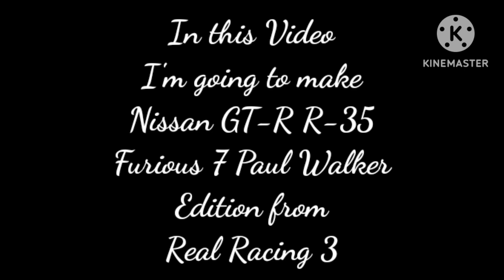Custom Nissan GT-R R-35 Furious 7 Paul Walker Edition || Real Racing 3